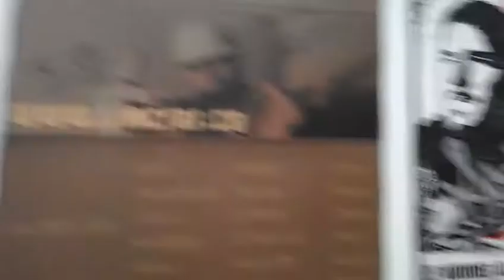Visite de Les Jumeaux, Jay Price, Shoody & KCLMNOP chez Nikelaos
864A, rue Commerciale  Saint-Jean-Chrysostome, QC G6Z 2E2